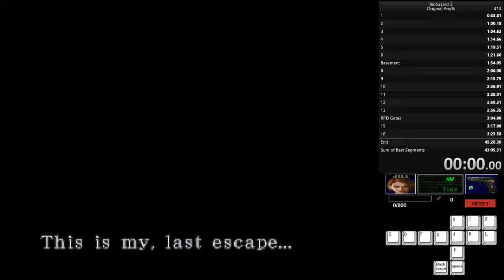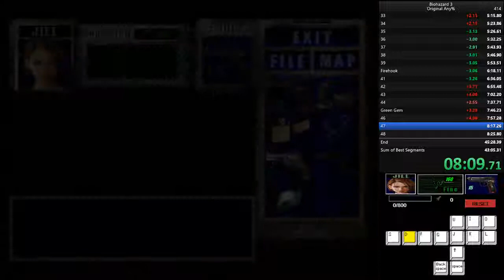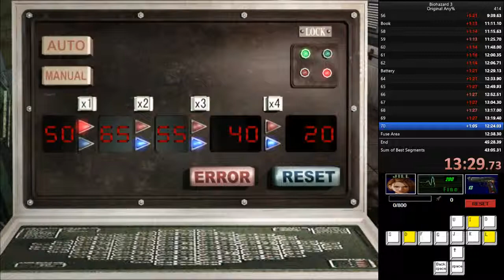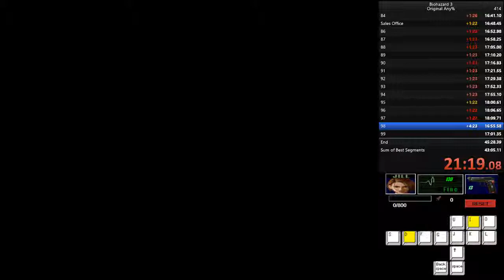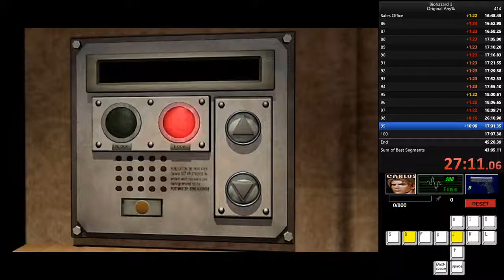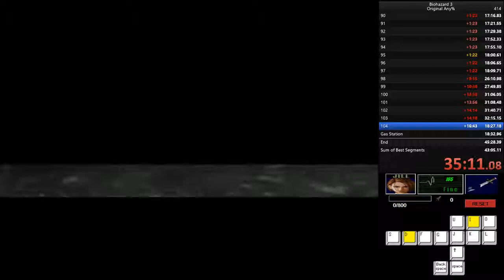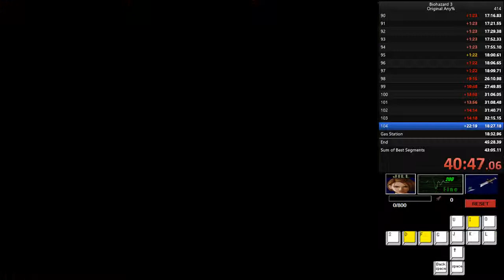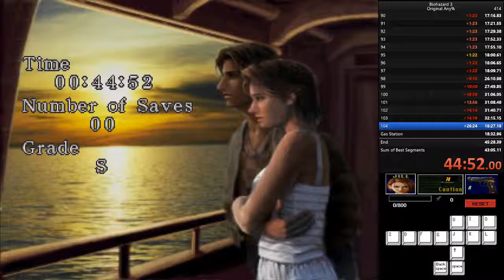Resident Evil3 Magnum Route 44:52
やっと44分台に突入です…。
本当に長かったです…。